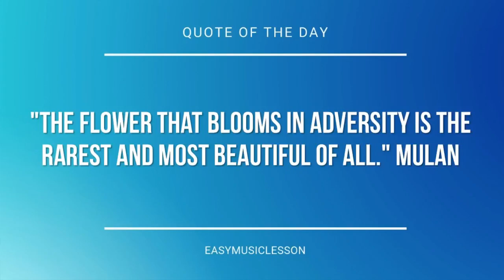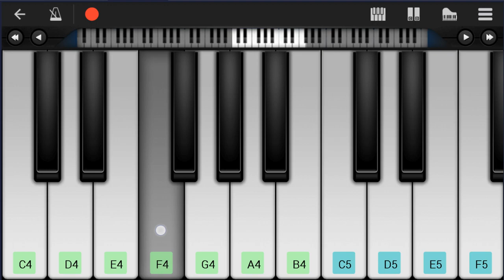Mobile Piano Tutorial: How to play Emil's Sacrifice (NieR) by Keiichi Okabe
Here is a sheet music/tab video on the song Emil's Sacrifice (NieR) by Keiichi Okabe on the mobile piano. A mobile piano tutorial arrangement which is transposed to notes that are easily played by mobile piano, for the song Emil's Sacrifice (NieR) by Keiichi Okabe.

EasyMusicLesson teaches you to play the your favorite instrument, through well-arranged sheet music so that you too can learn how to play Emil's Sacrifice (NieR) by Keiichi Okabe on the mobile piano as fast as you can. A mobile piano tutorial with backing tracks to help your play the song better.

Chords of Piano arrangement:
E Min   E Min   E Min   B Min   B Min   B Min   C Maj 7   C Maj
C Maj   D Maj   D Maj   E Min   B Min   C Maj   D Maj   E Min
B Min   C Maj   D Maj   E Min   B Min   C Maj   D Maj   E Min
B Min   C Maj   B Sus 4   B Maj   E Min   A Min   D Maj   G Maj
C Maj   F# Dim   A Min   B Maj   E Min   A Min   D Maj   G Maj
C Maj   G Maj   A Min   G Maj   B Maj

Melody notes of Piano:
G4
F#4
E4
G4 D5
G4 D4
G4 D5
G4 D4
E4     B4 B4
A4   G4   F#4   D#4
E4 F#4 G4 B4 C5   E4
F#4 E4 F#4 E5 D5 C5 B4 A4
G4   B4   A4   E4
F#4 E4 F#4 A4 B4   A4
G4   E5       D5 C5
D5
B4       A4
G4